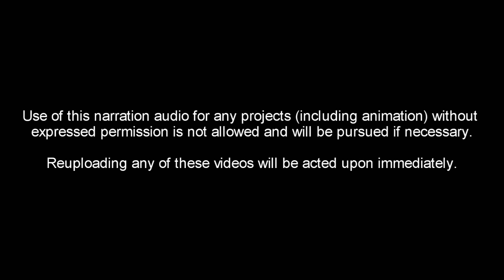3 True Scary Walmart Horror Stories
Walmart is perhaps one of the few surefire places to find some of society's weirdest, creepiest people. It may come as no surprise that the mega-store is home to a few terrifying tales.

Story 1: Samantha Rose
Story 2 : Ganesh Ojha
Story 3 : "thespicytomato"